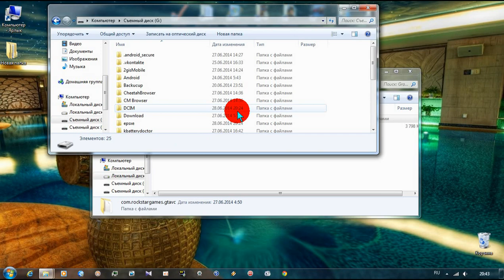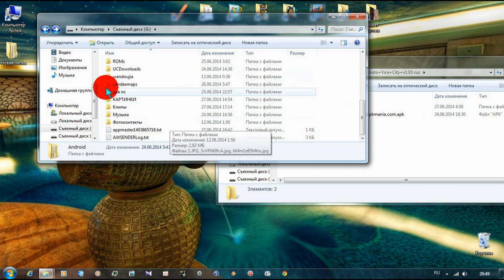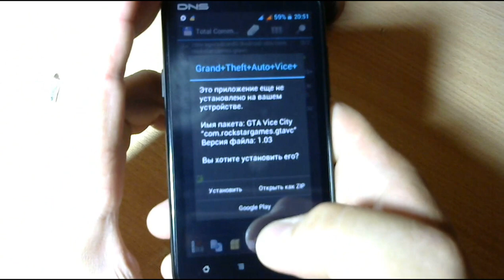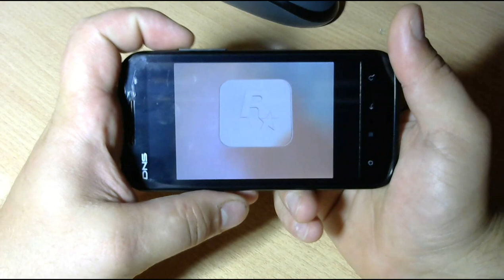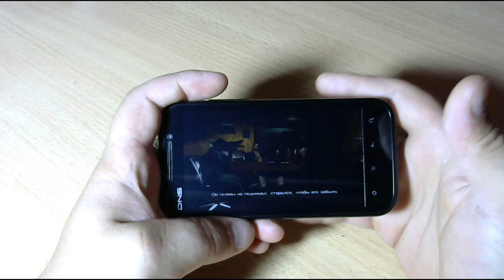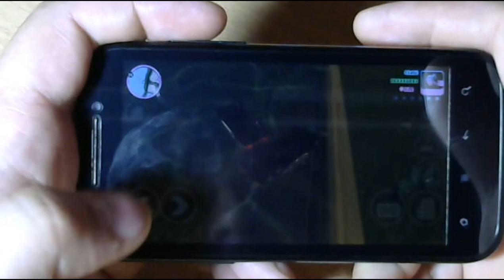GTA Vice City установка на ANDROID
Все легко и просто нужно только установить apk и скопировать папку на sd!!!

Добровольные пожертвования для развития канала:
Добровольные вклады помогут развитию
и процветанию канала в ваших интересах!
За каждое вложение буду вам благодарен!

Требуется версия Android
2.3 или более поздняя